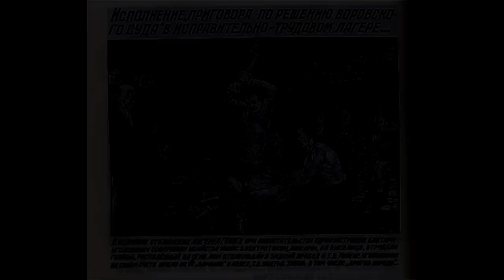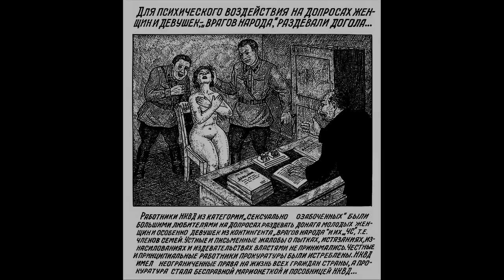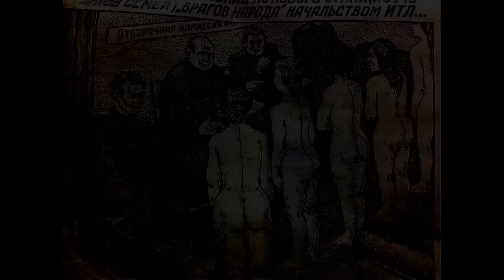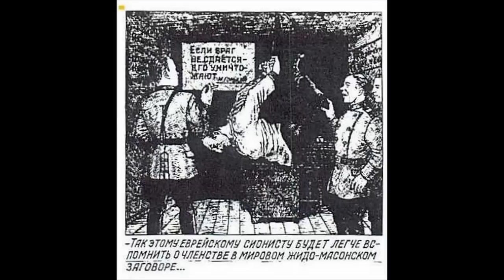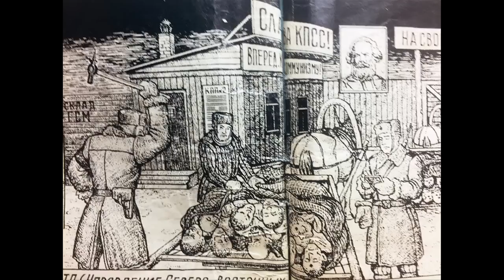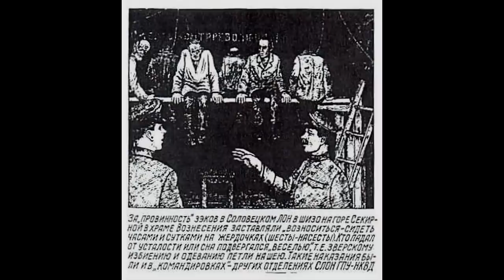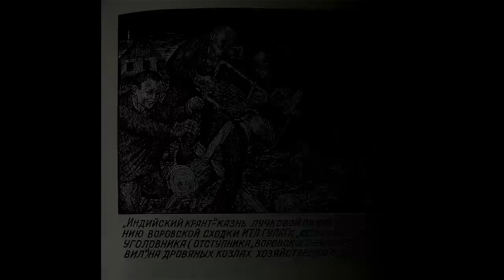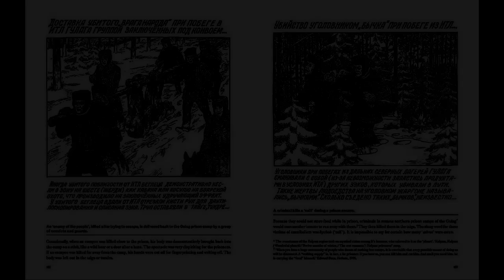Brutal! Drawings from the Gulag.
Pictures from the book “Drawings from the GULAG” by Danzig Baldaev, a retired Soviet prison guard. Of all his works those drawings are the most valuable, showing the nightmare of soviet genocide from deep inside, where no civilized mind dares to wander…

Depictions of the Soviet genocide.

Baldaev's work as a prison guard allowed him to travel across the former USSR where he witnessed scenes of everyday life in the Gulag first-hand, chronicling this previously closed world from both sides of the wire. The drawings, made during the Communist period, form a devastating document, a haunting echo of the works of Varlam Shalamov and Alexandr Solzhenitsyn.

With every vignette, Baldaev brings his characters to vivid life: from the lowest zek (inmate) to the most violent tattooed vor (thief), the practises and inhabitants of the Gulag system are revealed in incredible and shocking detail. He documents the contempt shown by the authorities to those imprisoned, and the transformation of these citizens into survivors or victims. This graphic depiction exposes the systematic methods of torture and mass murder of millions undertaken by the administration, as well as the atrocities committed by criminals on their fellow inmates.

Just one of thousands of Bolshevik terrorists:
Naftaly Frenkel best known for his role in the organisation of work in the Gulag concentration system, personally invented the notorious you-eat-as-you-work system, also known as the nourishment scale. Like the larger scale Holodomor genocides-murder by starvation this destroyed weaker prisoners in weeks and induce a phenomenal death toll.